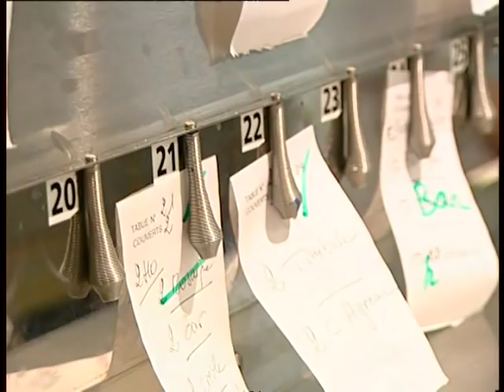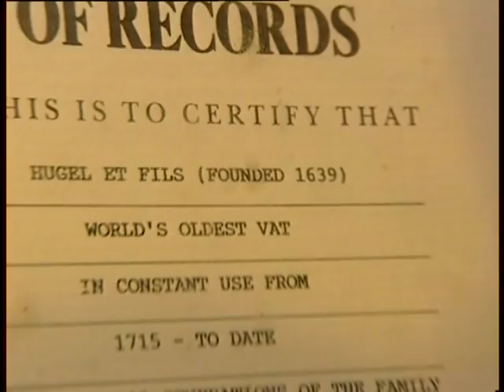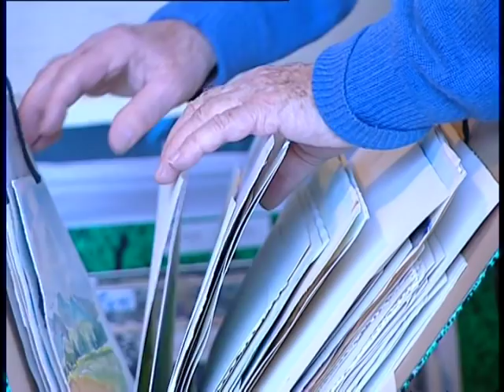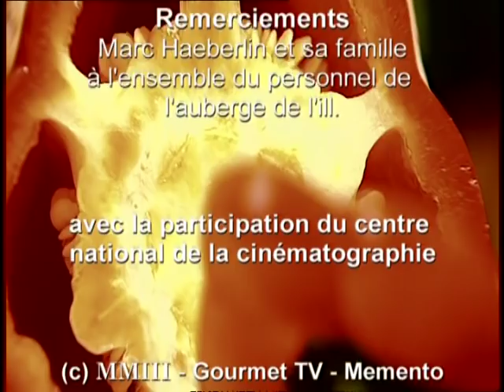Marc Haeberlin - Les chefs cuisiniers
Pour ne rien rater des prochains documentaires !

S'installer dans la belle salle en rotonde qui donne sur le jardin au bord de l'Ill, restera encore pour longtemps et pour beaucoup le plus accompli des plaisirs. Dans la plus belle maison de sa région, sur les bords fleuris de l'Ill, ce fils de chef marie l'héritage alsacien avec les idées d'aujourd'hui et d'ailleurs. Rencontre avec une dynastie et l'un des vignerons les plus mythiques d'Alsace Jean Hügel.